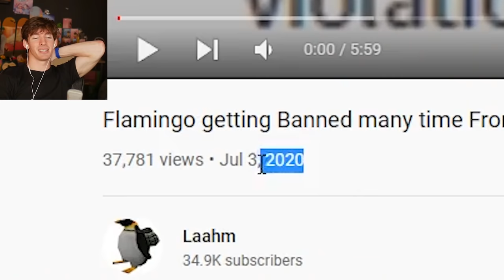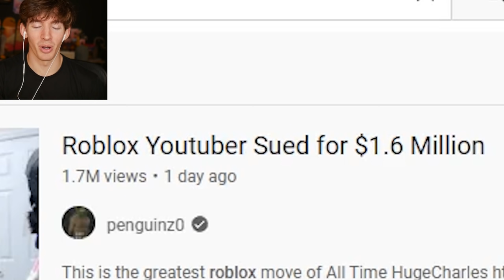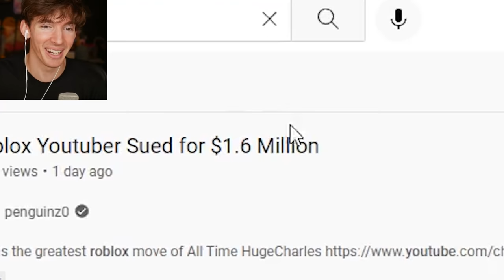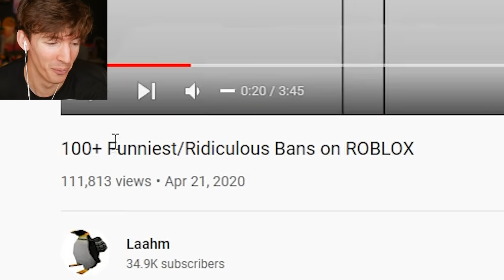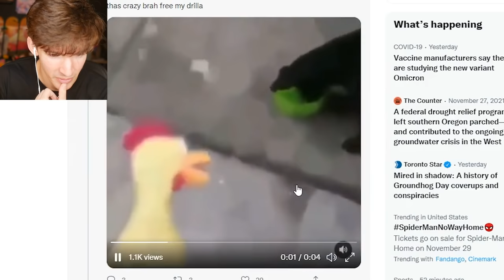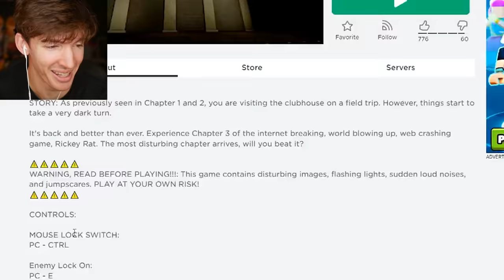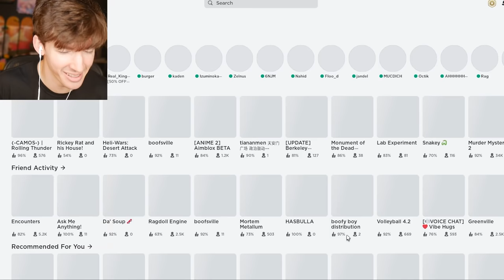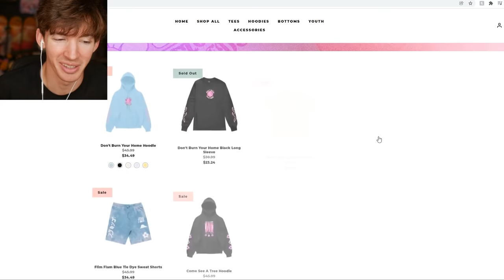Roblox's most extreme ban (sued)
use star code flamingo
Today I talk about my own Roblox bans, other people's Roblox bans, and a big IRL ban that roblox is handing out via suing let's just see what happens sisters